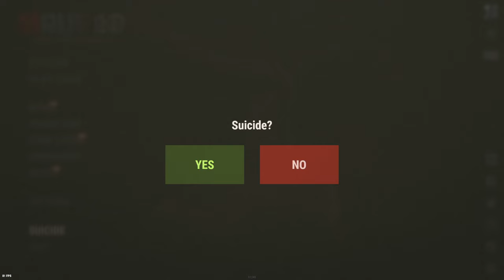0 Hour Rust Experience Part 5 PVE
Hello everyone :) This is the PVE experience on my journey! It was really relaxing for the most part. So I can say I enjoyed it! I did learn alot more this time around to help with the normal servers. So, hopefully I should do better this time around :). I'm currently editing the next part of this video currently as this uploads so it shouldn't be too long until that one is out! Thank you for all the support and I'll catch you guys around :)